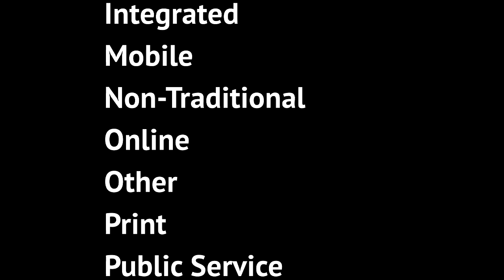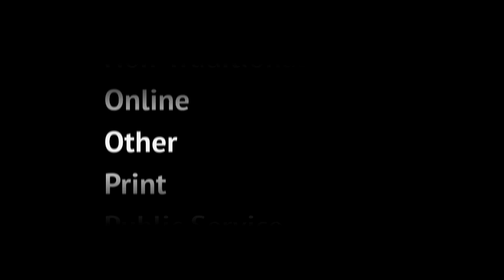Ice Awards 2013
Ice Awards 2013 - Selected scenes and category Intro videos